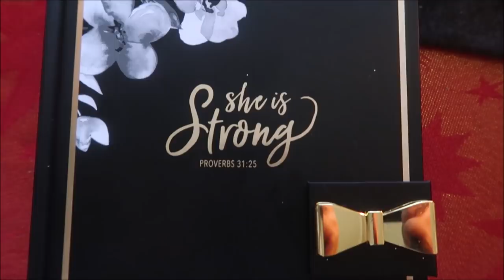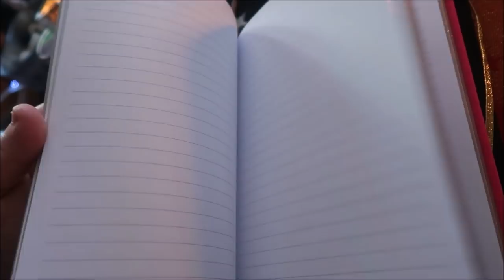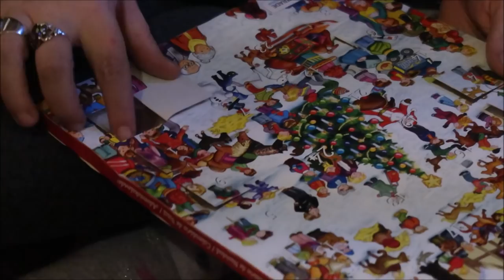🎅🤶 Vlogmas 2019 -Vlog dzień 12🎅🤶